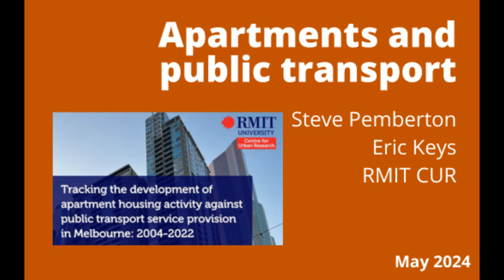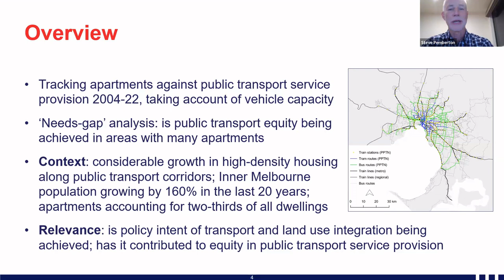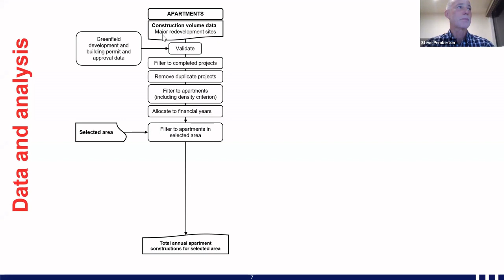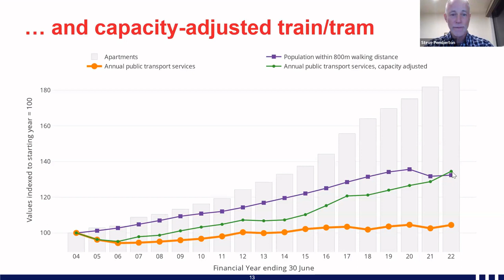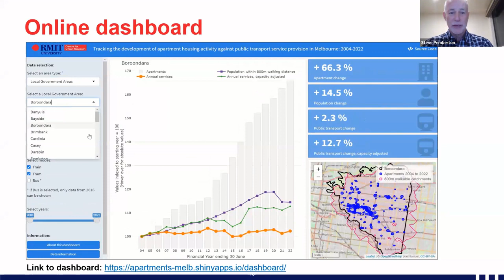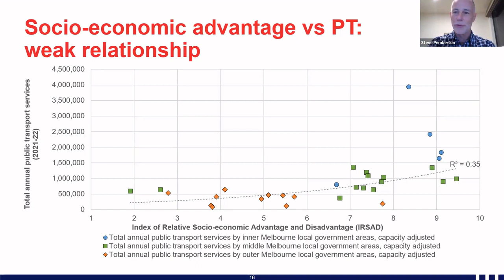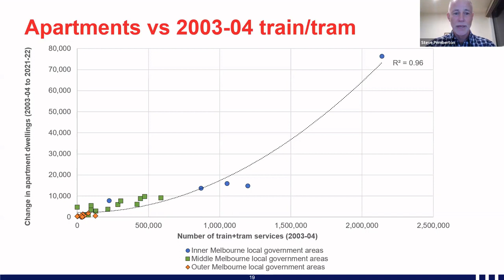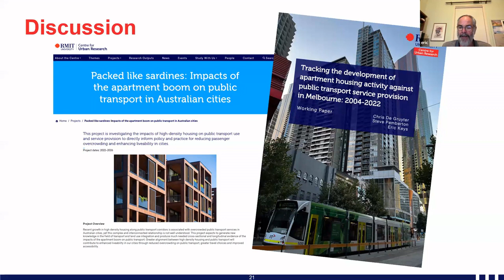MTF May 24: Apartments and public transport: Melbourne 2004-2022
Presentation at MTF meeting 1 May 2024 by:
Apartments and public transport: Melbourne 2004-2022
Steve Pemberton & Eric Keys
May 2024
RMIT Centre for Urban Research